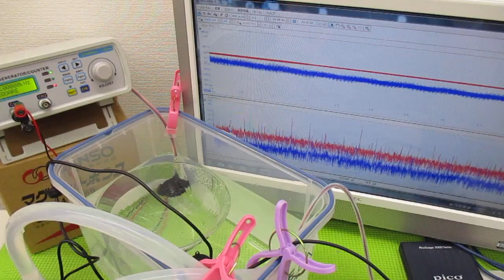オリジナル超音波プローブを利用した「音響流」制御技術 ultrasonic-labo